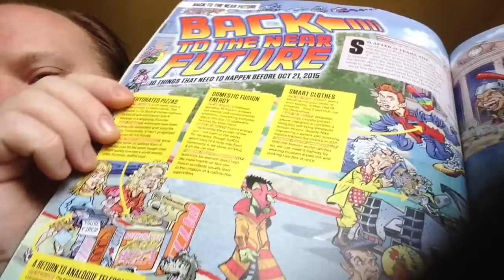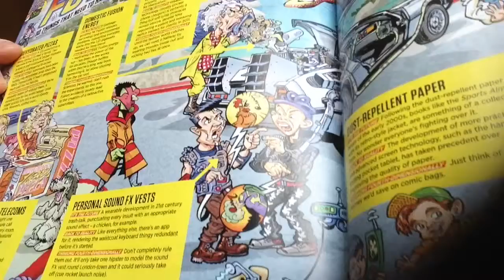Back to the Future Part 3 movie review by AD Hobbs